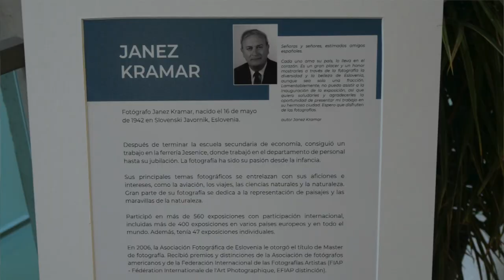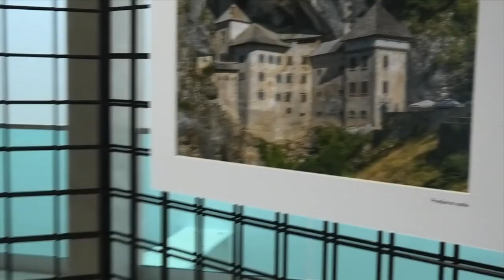Acto de inauguración "Maravillas de Eslovenia: exposición fotográfica de Janez Kramar"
El lunes 17 de abril de 2023, a las 19 h, en la Sala Gran Canaria del Edificio Central de la Biblioteca Universitaria (Campus de Tafira), se celebró el acto de inauguración de la exposición Maravillas de Eslovenia del fotógrafo esloveno Janez Kramar (Slovenski Javornik, Eslovenia, 1942).
Intervinieron en este acto por orden de aparición:  Jin Taira, vicerrector de Internacionalización, Movilidad y Proyección Internacional; José M. Álamo, vicerrector de Cultura, Deportes y Activación Social de los Campus; Teresa Mayanz Vázquez, Subdelegada del Gobierno en Las Palmas; Rober Krmelj, embajador de la República de Eslovenia y Lluís Serra Majem, rector de la ULPGC;
Esta exposición itinerante de 30 fotografías ha sido organizada por la ULPGC a través del Vicerrectorado de Internacionalización, Movilidad y Proyección Internacional, con la colaboración del Vicerrectorado de Cultura, Deporte y Activación Social de los Campus y de la Biblioteca Universitaria, así como de la Embajada de Eslovenia en España y el Consulado de Eslovenia en Canarias.